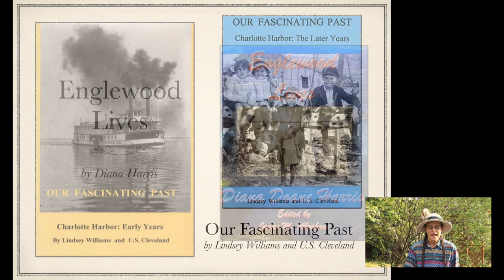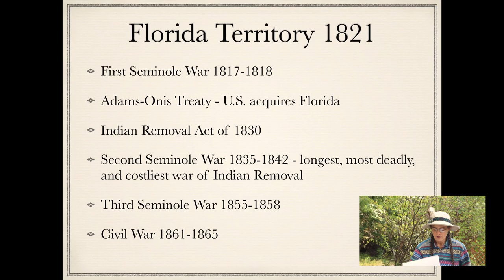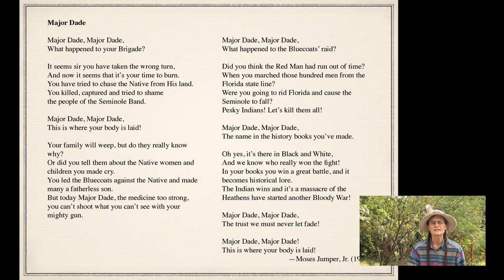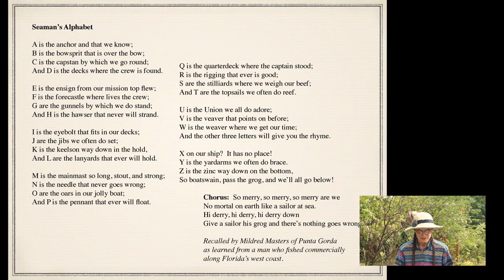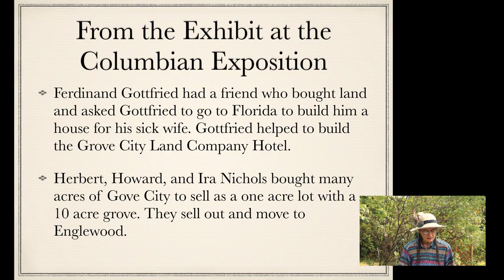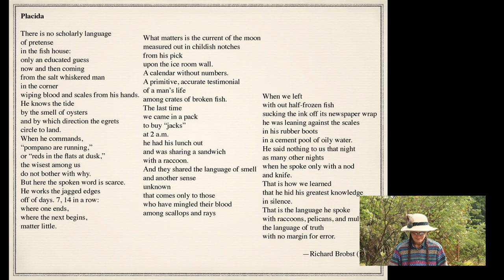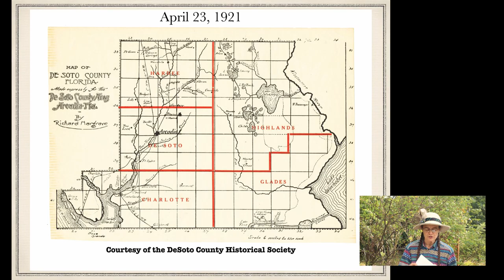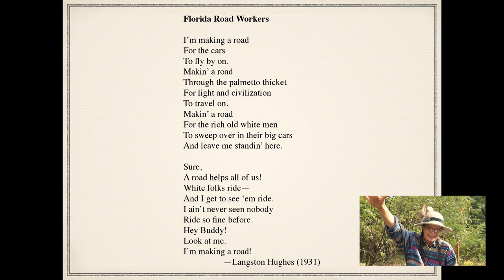Englewood Area Poems and History: Lemon Bay Fest 2021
Carol Mahler is an editor, author, and amateur historian who's here to share local history and poetry from Englewood's past.

Learn a little about area historic sites and appreciate the poems they inspired. We'll travel from Indian Mound Park to Grove City and recall moments ranging from the Chicago World's Fair to historic hurricanes on this literary journey.

We're celebrating the 19th annual Lemon Bay Fest virtually this year! Lemon Bay Fest is a week-long celebration highlighting the rich history of the area of Lemon Bay and the people who live and visit the community. The Elsie Quirk and Englewood Charlotte Libraries are collaborating to bring you Englewood History with Zest!